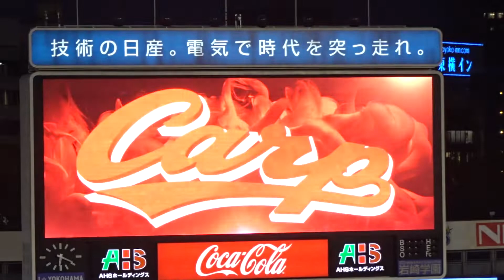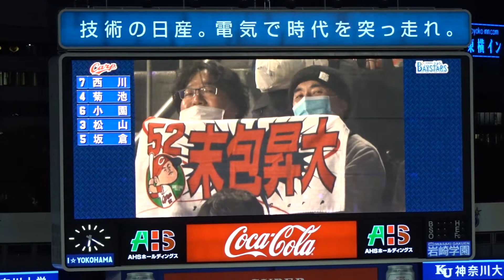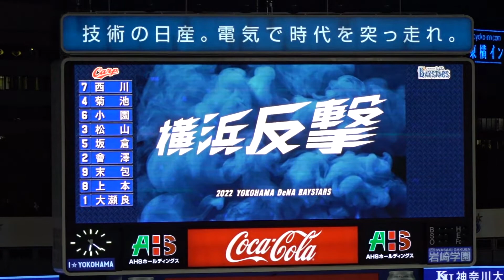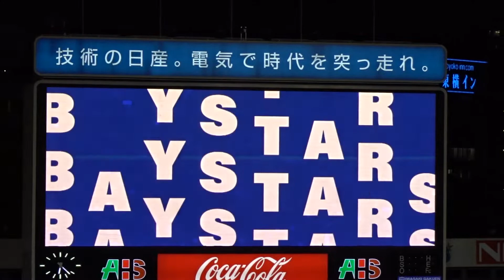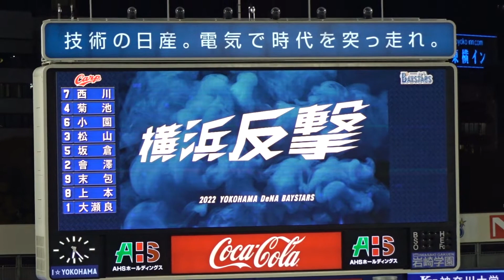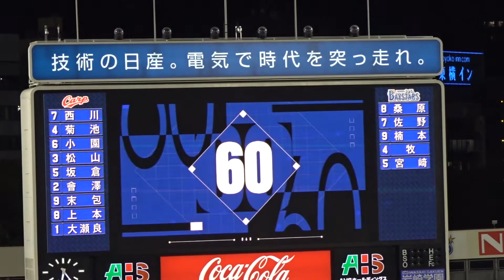開幕戦スタメン発表2022 横浜DeNAベイスターズ 2022.03.25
スタメン発表2022年開幕戦